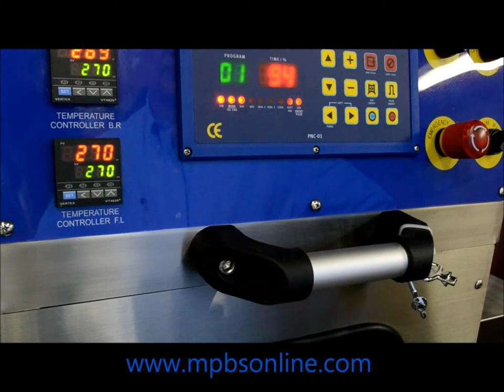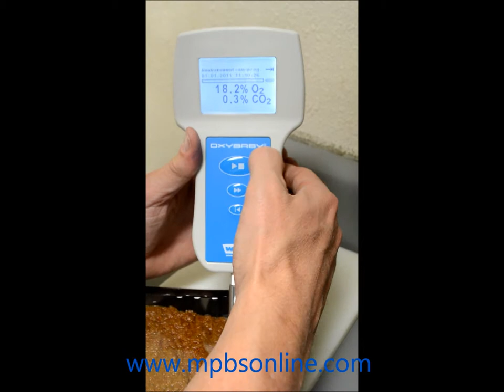VacuFresh VT400 Semi Automatic MAP Tray Sealer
Vacufresh VT 400 Semi Automatic MAP Tray Sealer (Video Link) features: Vacuum and gas flush capabilities; Automatic film advance; Includes profile knife cutting system for cutting surrounding tray flanges; Stainless steel construction; Water resistant electrical box; Busch vacuum pump Film diameter: 10" (255 mm); Film web (Max): 19.6" (500 mm); O/A dims.: 46 L x 49 W x 63" H (1169 x 1245 x 1600mm); Electrical: 220 V / 60 Hz / 3 Ø; 30 amps; Compressed Air: 0.6 / 0.7 MPa; 80-100 PSI; Maximum Tray Dims.: 14.96 x 11.81 x 3.94" (380 x 300 x 100mm); Tooling includes: Two cavity - #3 Trays: 6.625" x 8.75" (177 x 222 mm); Output: 500-600 cycles/hr; Types of Tray Sealing: Sealing only, vacuum packaging (vacuum + sealing), modified atmosphere packaging (vacuum + gas + sealing); Control Panel: Sets up to 14 tray sealing programs, computerized water resistant programmable control, oil indicator: Cooling system for shrinkable film; On/Off switch; Emergency stop button; On/Off Photo cell switch; Includes lower base pump housing with casters; MPBS VT 400 MAP Tray Sealer options: Printed film registration, Extra tooling: Includes tray carrier seal plate springs Knife (single cavity and/or double cavity).